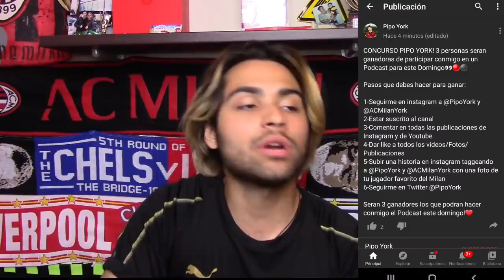FIFA 21 PENOSO! PIOLI PIDIO A RUGANI! REBIC GRATIS? SEGUNDA CAMISETA! BALE? NOTICIAS AC MILAN!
TODOS los tipos de video que se suben regularmente al canal:
1- Videos de fichajes del AC Milan
2-Post y Pre partidos del AC Milan (Serie A, UEL, UCL, Copa Italia)
3-Hablando de un jugador (Video entero hablando de un mismo jugador)
4-Noticias del AC Milan
5-Videos vlogs (Ocasionalmente) de mi (Viajes, Experiencias y mas!)
6-Especiales (Concursos, Metas de Subscriptores y mas)
7-Videos desde el San Siro en Milano, partidos y mas!
8-Preguntas y Respuestas!
9-Tops
10-Tags